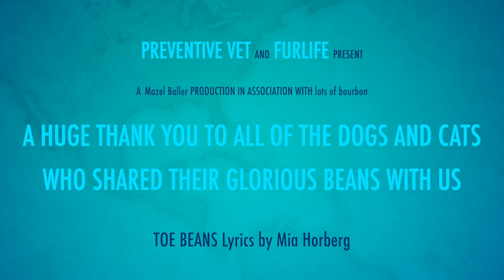Toe Beans (to the tune of Dolly Parton's "Jolene")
We love toe beans of all shapes, colors, and sizes and we're shouting it from the rooftops. Celebrate your love of all things kitty and puppy peets with our parody of Dolly Parton's classic "Jolene".

Find tips for taking care of your dog's toe beans

Preventive Vet’s mission is to help pet owners keep their cats and dogs happy, healthy, and safe. Get training tips for dogs and cats, advice on how to take the best care of your pets, and preventive education to avoid pet emergencies on our

Our 101 Essential Tips books for dogs and cats are fun for the whole family and provide 101 quick, easy-to-read safety and behavior tips to help your pets live long, healthy lives. They also make great gifts for new pet owners and people who have had dogs and cats for years.

Need help with your dog's training and behavior? Visit our online dog training school, Pupstanding Academy, to get the support you need

Preventive Vet is proud to be a part of the FurLife family.